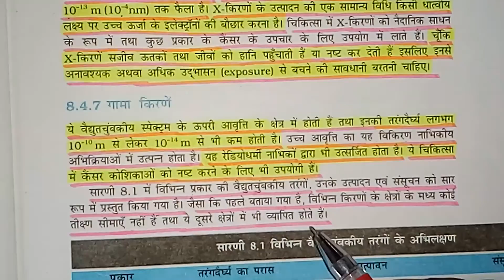गामा किरण||¥ Rays -Part-13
गामा किरण||¥ Rays